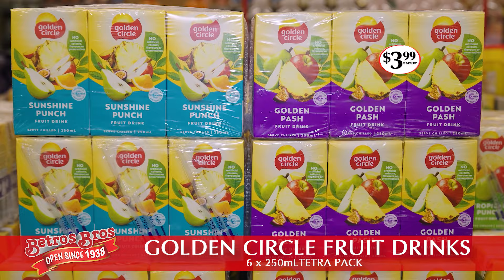Betros Bros Weekly Specials - 16 October 2024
🥭🍊🍎🍈🥝 Shave $$$ off your weekly grocery bill when you shop at Betros Bros Toowoomba! 🛒